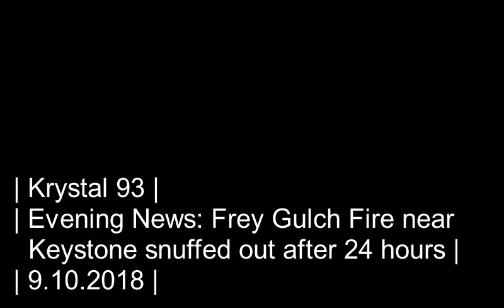Frey Gulch Fire nearly contained after 24 hours... on Krystal 93 news 9.10.2018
ICYMI Breckenridge local news for Monday:

0:08 -- Helicopter and ground crew control the half-acre Frey Gulch Fire near Keystone
1:02 -- Breck earns $1M grant for electric bus fleet
1:49 -- CMC and CAIC partner for Mountain Meteorology Workshop Sept. 11-13
2:19 -- National sports
2:34 -- Results from 2018 Fall Classic MTB
2:52 -- Locals crack top-10 at Devil on the Divide trail run outside of Empire CO

Preview image by Summit Daily News.